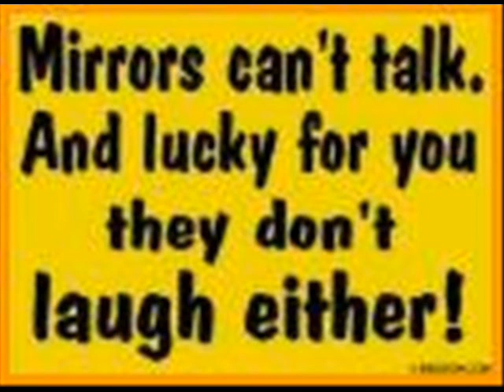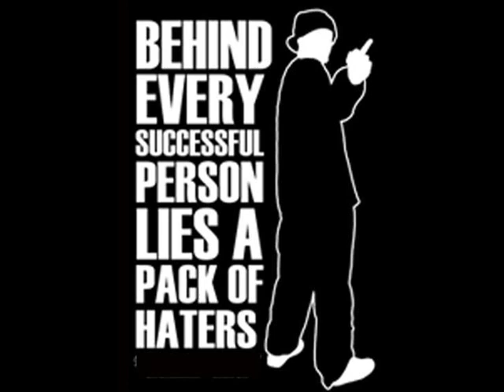1 ina million from da SKARD MIX CD stone